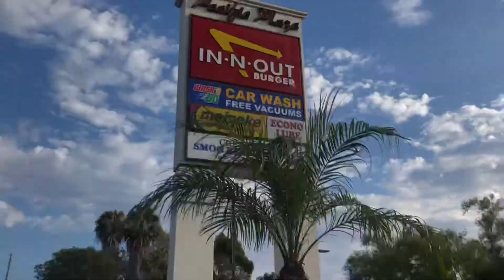Dombomb tries In-N-Out Burger